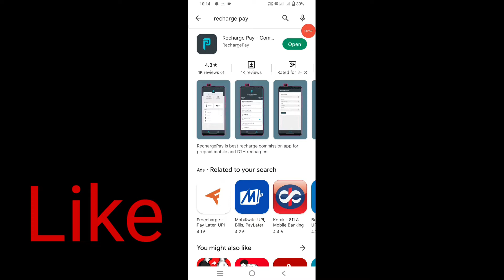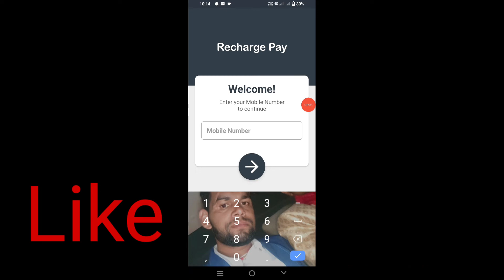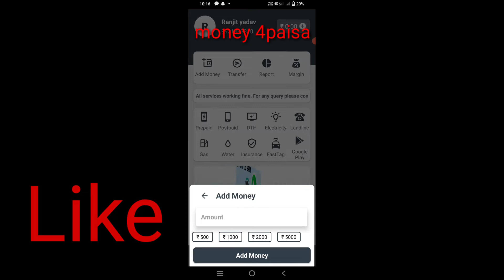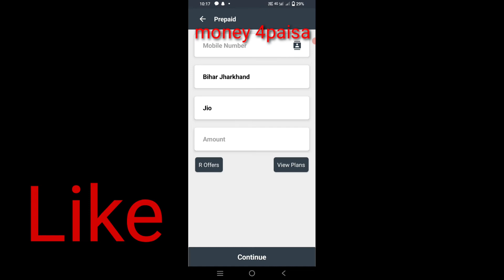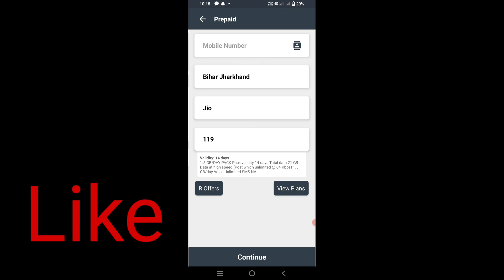RECHARGE KARKE PAISE KAISE KAMAYE 2022 ||रिचार्ज करके पैसा कैसे कमाएं || RECHARGE COMMISSION APP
jada recharge kar paisa kamaye
Dusro ka recharge karke paise kaise kamaye
Earn money by mobile recharge
Recharge karke paise kamaye
Earn money through mobile recharge

This video only made educational purpose.In the
video, all care has been taken that no information of
any person, group, or society is leaked through the
video. Information of any person is not being shared